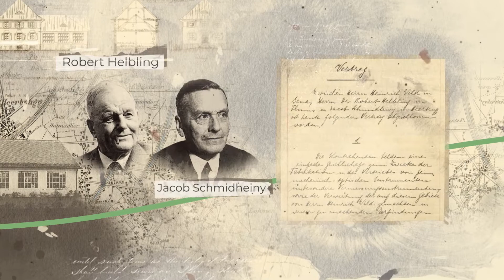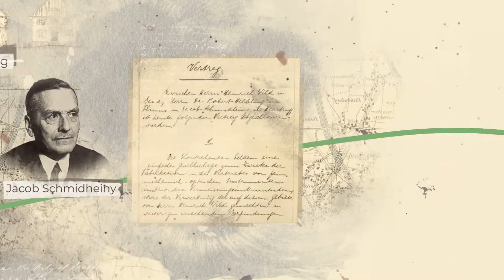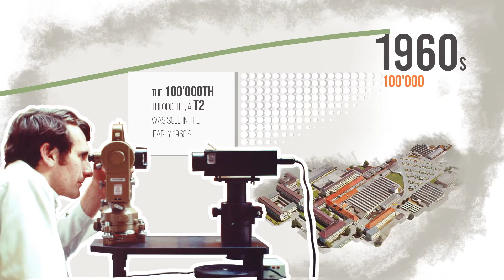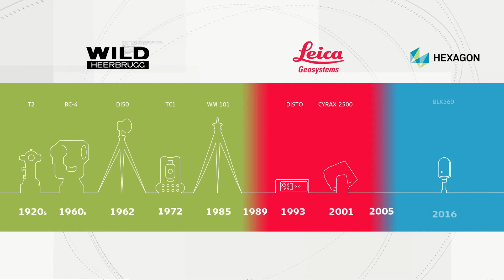100 Jahre Innovationsgeschichte in Heerbrugg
Vor exakt 100 Jahren, am 26.April 1921 gründeten Heinrich Wild, Robert Helbling und Jacob Schmidheiny eine einfache Gesellschaft mit dem Namen Heinrich Wild, Werkstätte für Feinmechanik und Optik, Heerbrugg. Danach kam 1923 die Gründung der Verkaufs-Aktiengesellschaft Heinrich Wild's geodätische Instrumente und 1954 entstand daraus die Wild Heerbrugg AG. Nach der Übernahme der Ernst Leitz Wetzlar GmbH entstand daraus die Wild Leitz Gruppe und daraus dann 1990 die Leica. 1997 – 1998 teilten sie sich auf in Leica Microsystems AG, Leica Geosystems AG und Leica Camera AG. Im Jahre 2000 ging Leica Geosystems AG dann an die Börse und 2005 übernahm Hexagon AB die Aktienmehrheit.
Das sind nur ein paar Punkte der bewegten Geschichte der vergangenen 100 Jahre – aus der kleinen Werkstatt im Entenbad in Heerbrugg ist ein weltweit erfolgreicher Konzern entstanden.
100 Jahre Innovation Heerbrugg - Herzliche Gratulation – das ist doch ein Grund zu feiern !